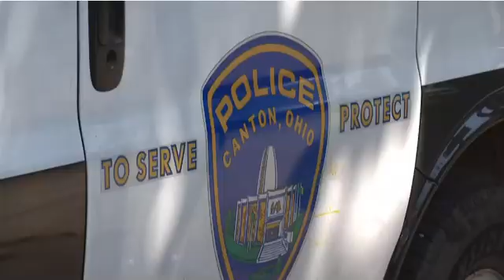Springfield Eating Pets The REAL Story